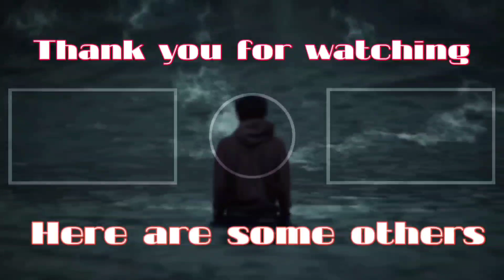Fake Ramee Doing ramee Stuff with Carmella Using Ramee's old Audio clips | GTA RP NO PIXEL